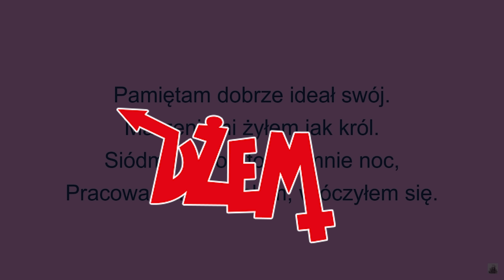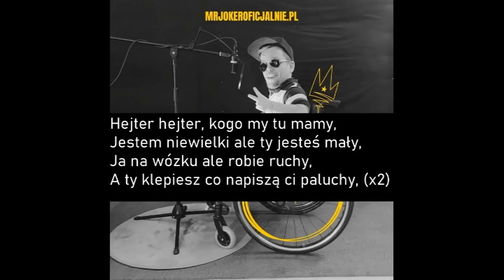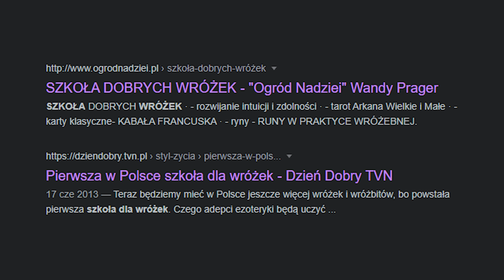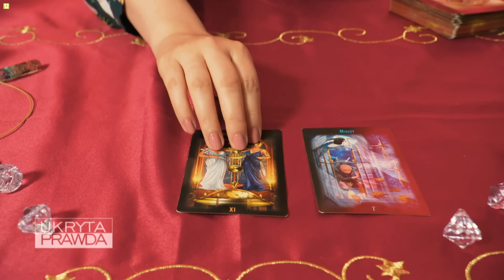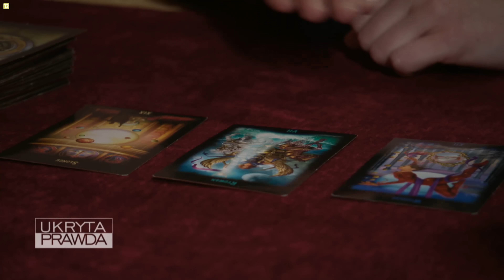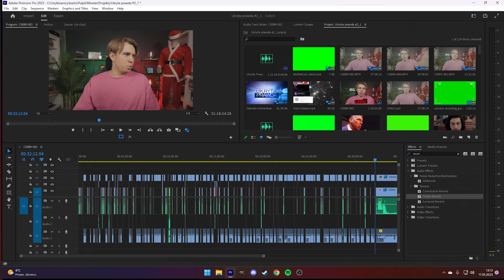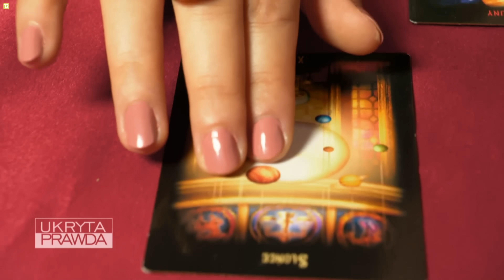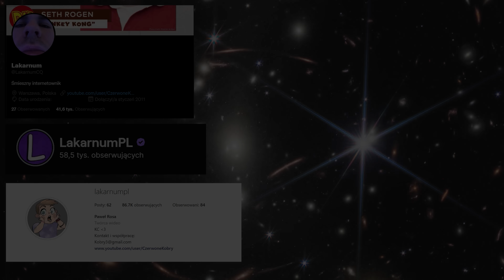UKRYTA PRAWDA - ALE Z CZEGOŚ TRZEBA ŻYĆ...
Mój film stanowi samoistną całość i przedstawia moją reakcję i polemikę
Utwór który został zgłoszony przez system Content ID, musiał
został wykorzystany w moim dziele, w celu oceny krytycznej,
reakcji i dalszej polemiki.
Mój film opiera się na Art. 29 Dz.U.2021.1062